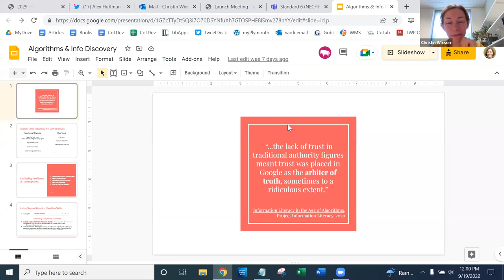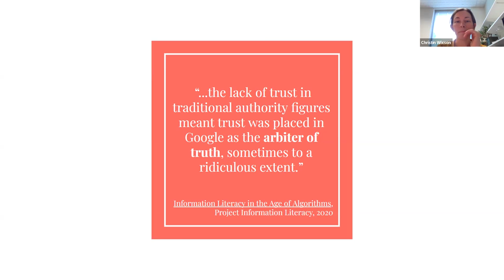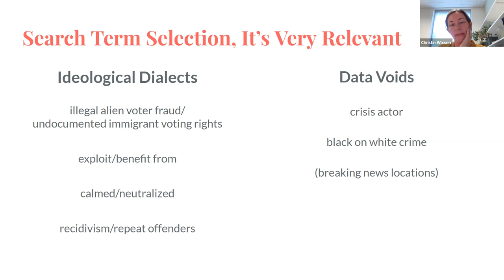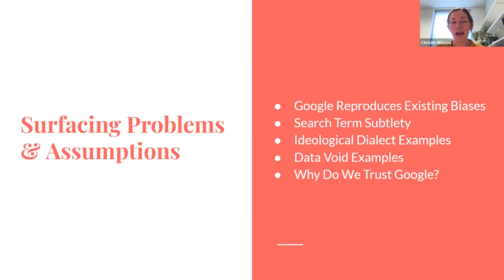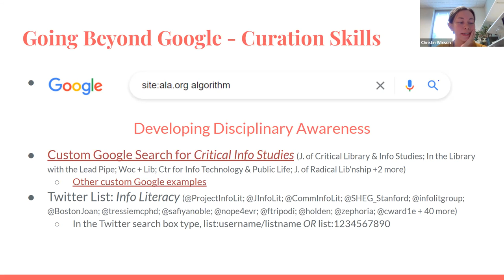15in15: Algorithms in the Classroom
Ways to engage students on algorithms and their implications for information discovery and privacy.